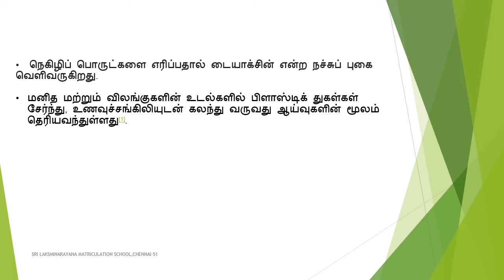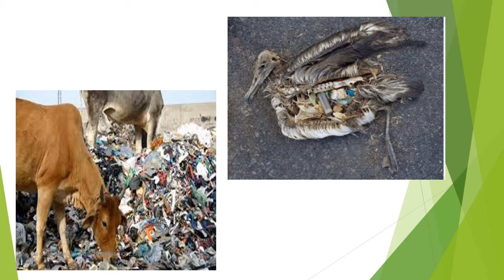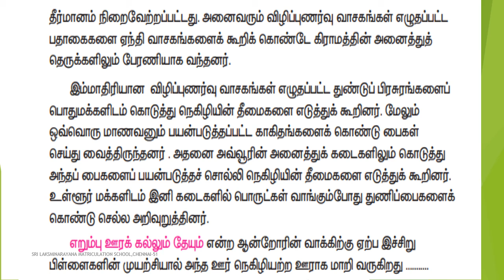3RD STD TAMIL UNIT-5 மாணவர்கள் நினைத்தால் | SLN MATRICULATION SCHOOL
3RD STD TAMIL UNIT-5 மாணவர்கள் நினைத்தால் | SLN MATRICULATION SCHOOL